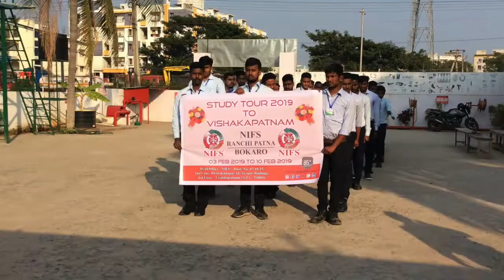NIFS - 2019 STUDY TOUR - RANCHI PATNA BOKARO - 05-02-2019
STUDY TOUR INCLUDES :
PRACTICAL TRAINING , INDUSTRIAL VISIT , LAB TRAINING , THEORY CLASSES